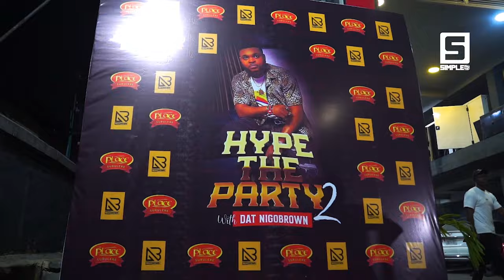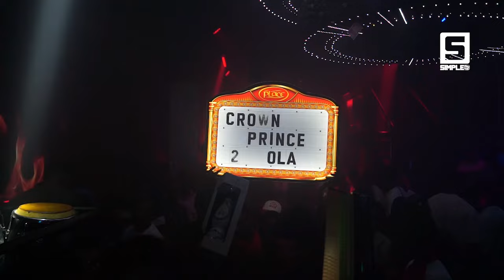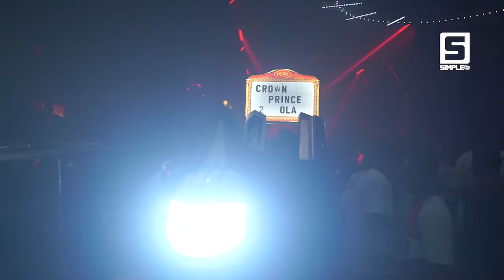Hype The Party 2 by Dat Nigobrown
No Hype No Party